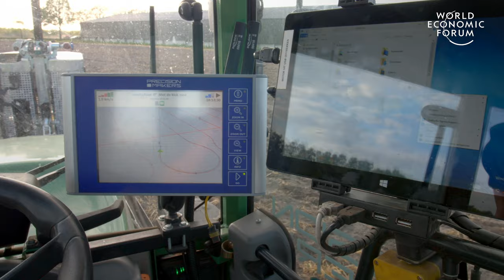Farmers in the Netherlands are growing more food using less resources | Pioneers for Our Planet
This pioneering Dutch farm has found clever ways to generate higher yields using less space and fewer inputs. They’re growing food that’s more sustainable and economical too. Despite being a small, densely populated country, the Netherlands is one of the world’s biggest vegetable exporters. As our demand for food increases, could this efficient approach help define the farms of the future? Read more about the inspiring pioneers finding creative solutions to climate catastrophe

About the series: Each week we’ll bring you a new story about the people striving to restore nature and fighting climate change. Part of our award-winning collaboration with @WWF and the team behind the Netflix documentary OurPlanet. ShareOurPlanet Want to raise your VoiceForThePlanet? Life on Earth is under threat, but you can help. People around the world are raising their voice in support of urgent action.